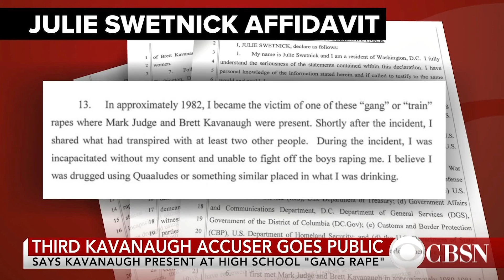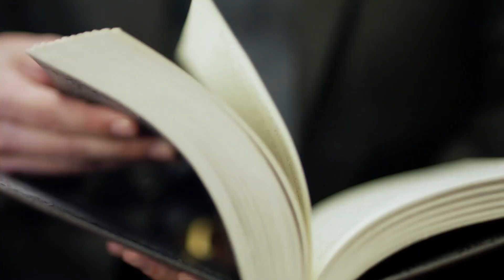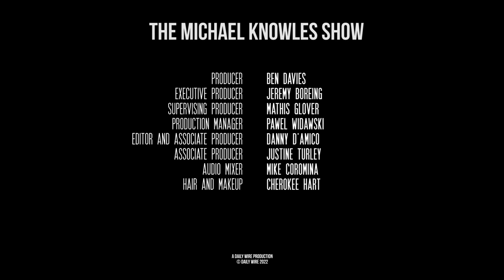"If We Don't Groom Kids, They Will Die" - Democrats | Ep. 981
Biden babbles about his new Supreme Court justice, Pete Buttigieg says it’s murder not to trans the kids, and California Democrats push for fourth-trimester abortion.

Join Ben’s Third Thursday Book Club now to get his notes for The Once and Future King by T.H. White and be a part of this month’s Q&A

I’m exposing the most successful failure in government history.